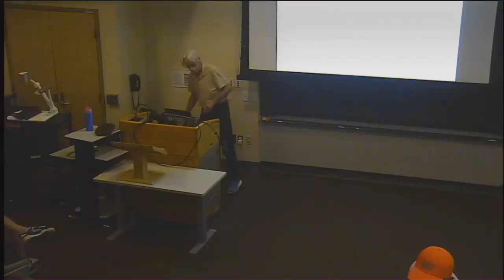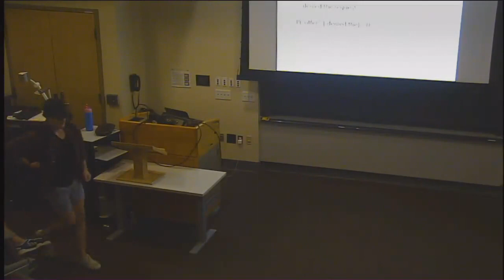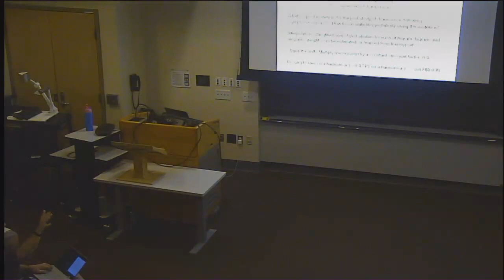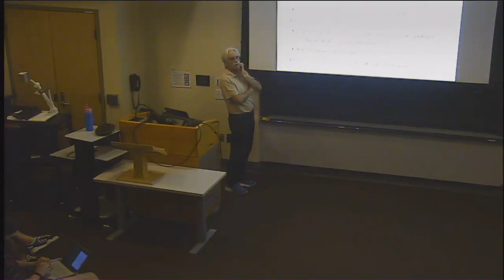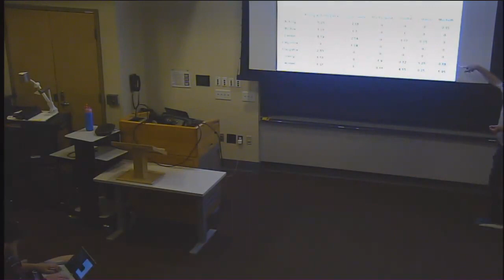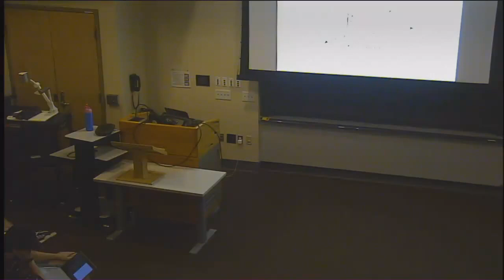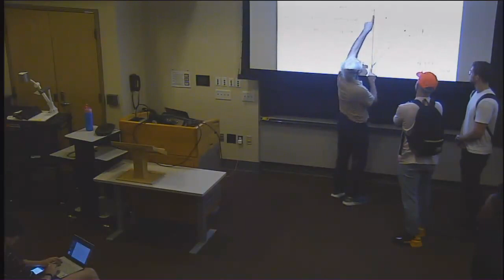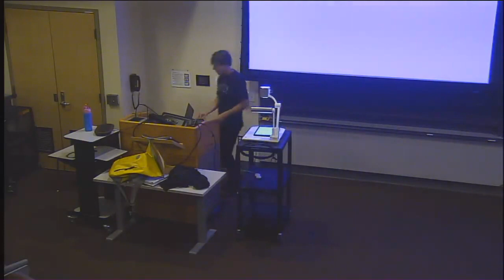CS 505 Lecture 5 Th 9/21 Full View